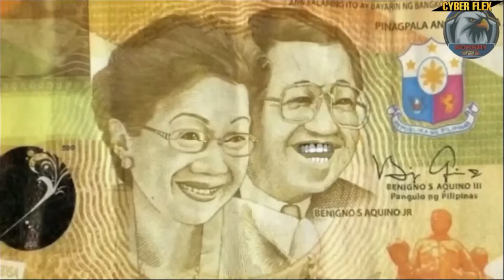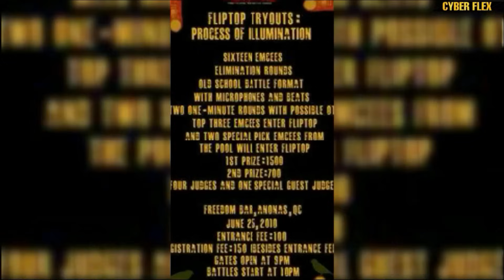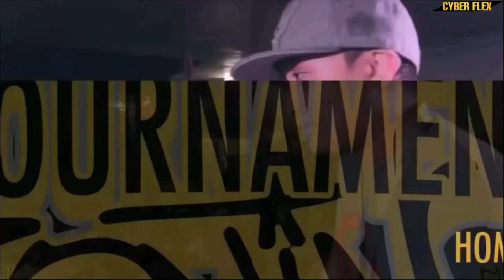AKLAS | Noong Hindi Pa Sikat | (Rapper na Walang Tulog) Story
credits fliptop, aklas at doughbrock tv for the story